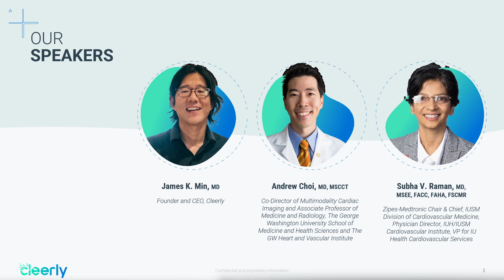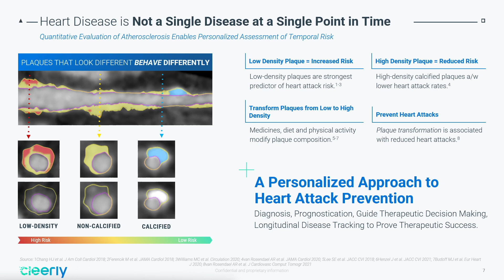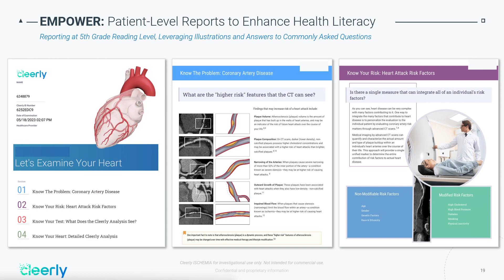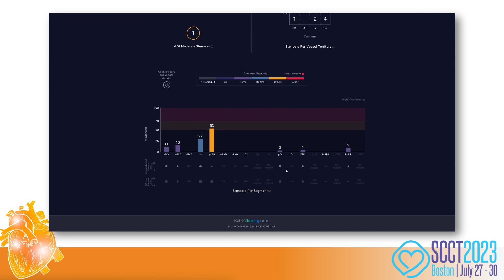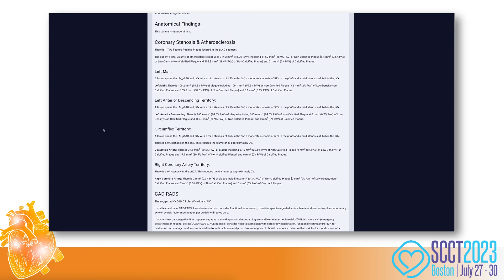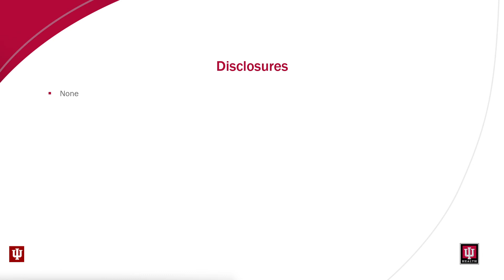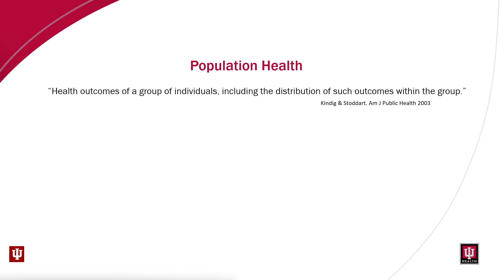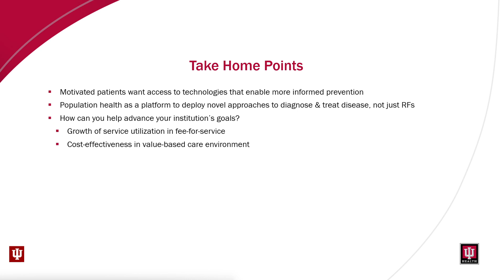Sponsored Symposium | Cleerly: An End-to-End AI Solution for Precision Heart Care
Moderator: Ricardo Cury, MD, MSCCT | Speakers: James K. Min, MD, MSCCT; Alexander van Rosendael, MD, FSCCT; Subha V. Raman, MD; Andrew Choi, MD, FSCCT